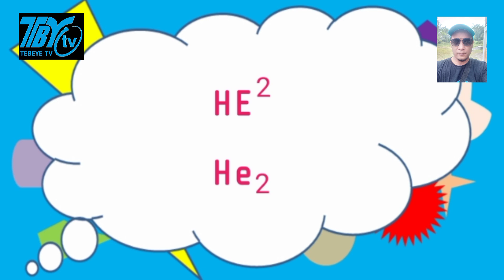DAD JOKES MOTHER'S IDOL, FUNNY COMEDY MAKES YOU JUST LAUGH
DAD JOKES MOTHER'S IDOL, FUNNY COMEDY MAKES YOU laugh